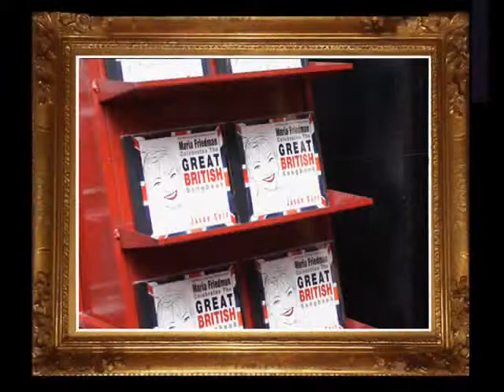Maria Friedman - Great British Songbook CD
Maria Friedman Great British Songbook by Sepia
All new exclusive images by Roy Tan.
10/4/2010